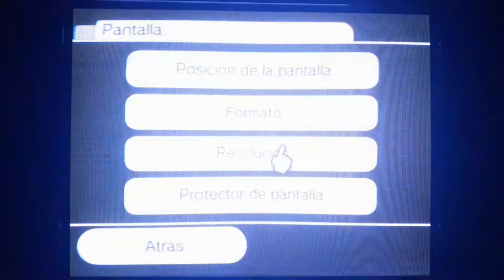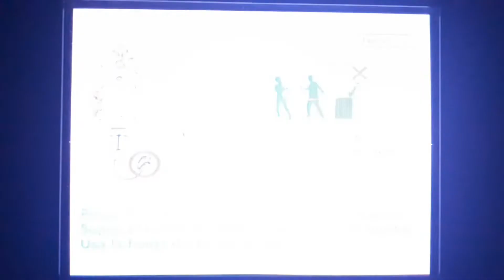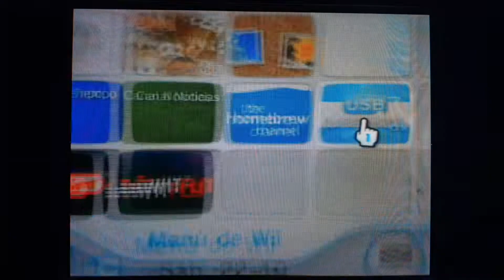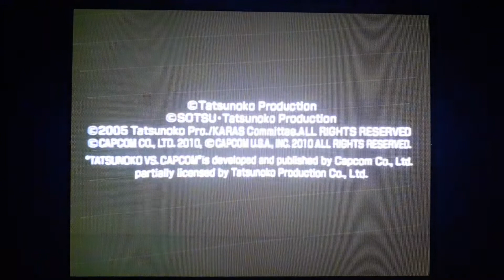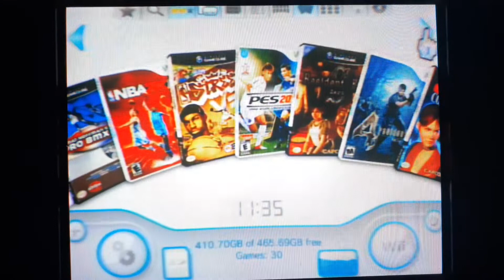Como Configurar e Jogar Nintendo Wii na TV de Tubo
Neste vídeo irei fazer uma configuração no sistema do Wii, para que o formato de tela e resolução de imagem seja compatível com a TV em que irei jogar. No inicio do vídeo estando no menu do Wii irei iniciar o procedimento de configuração. Em seguida vou jogar 2 jogos do WII: NBA Jam e TatsunoKo vs Capcom, e 2 do GameCube pelo Nintendont: NBA Street V3 e Mario kart Double Dash, jogando em uma TV de tubo em demonstração dos gráficos dos jogos na TV. Obs: este é um vídeo de parte: 1, em que terá a continuação da configuração de formato de tela e resolução de imagem no sistema do Wii. Objetivo e resumo do vídeo: fazer a configuração no sistema do Wii, jogar alguns jogos em demonstração dos gráficos na TV de tubo e publicar este vídeo como parte:1 tendo a continuação deste. Obs: no video parte 2 que irei criar e publicar farei o mesmo procedimento sendo mais completo e mais detalhado. Sejam todos bem-vindos ao canal.

Wii, conhecido oficialmente como Nintendo Wii, é um console de videogame doméstico de sétima geração, sendo o sucessor do console GameCube. Trazendo como controle principal o Wii Remote, controle com sensor de movimentos que transmite para a tela os movimentos realizados, foi desenvolvido e comercializado pela Nintendo, no ano de 2006, para Brasil, Europa, Japão, Estados Unidos, e Austrália, Para competir com os consoles Xbox 360 da Microsoft e o Playstation 3 da Sony.

O Nintendo GameCube (ニンテンドーゲームキューブNintendō GēmuKyūbu?), também chamado simplesmente de GameCube e abreviado como GCN na América e NGC no Japão, O nome “GameCube” deveu-se ao fato do sistema ter o formato de um cubo. é um console domestico de jogos eletrônicos de sexta geração Sendo o sucessor do Nintendo 64 e antecessor do Wii. Desenvolvido e publicado pela Nintendo no ano de 2001 para o Japão e na América do Norte no ano de 2001, e para Europa e Austrália em 2002. é o primeiro console da Nintendo a oferecer suporte oficial para jogar pela internet online, na época a Nintendo no entanto não ofereceu um serviço próprio para o console deixando a tarefa para as desenvolvedoras dos jogos. Para o GameCube, a Nintendo deixou de usar cartuchos rom como meio de distribuição de seus jogos, Em vez destes a Nintendo optou por utilizar drives ópticos, criando para esse fim o formato Nintendo Optical Disc, e sendo complementados por cartões de memoria graváveis para jogos salvos, os discos são do formato mini dvd e o sistema não foi projetado para reproduzir DVDs ou CDs de áudio em tamanho real diferentemente de seus concorrentes, sendo focado somente em jogos. Competiu com o PlayStation 2 da Sony, o Xbox da Microsoft e com o Dreamcast da Sega.

Nintendont, é um software homebrew gratuito e de código aberto para Wii e Wii U que permite que você jogue jogos de GameCube a partir de uma unidade USB ou cartão SD. É um carregador USB, oque significa que carrega os jogos da unidade USB ou cartão SD, e não da óptica do Wii. Ele também oferece suporte a uma variedade de recursos, como cheats, save states e a capacidade de usar controladores de GameCube.

A Nintendo Co., Ltd. (任天堂株式会社 Nintendō Kabushiki Gaisha?) é uma desenvolvedora e publicadora japonesa de jogos eletrônicos e consoles domésticos/portáteis, com sede em Quioto, (Japão) Foi fundada no ano de 1889 como Nintendo Karuta pelo artesão Fusajiro Yamauchi, a empresa originalmente era uma fabricante de cartas de baralho tradicionais japonesas hanafuda feitas a mão. A Nintendo depois de se aventurar em vários ramos de negócios durante a década de 1960 e adquirir status legal em empresa pública, só entrou no mercado de jogos eletrônicos no ano de 1977 com o  lançamento do seu primeiro console o Color TV-Game.

Durante décadas vários cientistas estudavam a possibilidade de se realizar a transmissão de imagens em grande distancia, em que no decorrer destes anos surgiram varias invenções que contribuirão para o surgimento da TV. No ano de 1923 o russo Vladimir Zworykin desenvolveu e patenteou o ionoscópio, aparelho que mais tarde proporcionou a criação dos tubos de raios catódicos que compunham as televisões mais antigas. A televisão de tubo, também conhecida como televisão de raios catódicos (CRT), é um tipo de televisão que utiliza um tubo de raios catódicos para gerar a imagem. O tubo de raios catódicos é um dispositivo que emite um feixe de elétrons que é direcionado para uma tela florescente. O feixe de elétrons é controlado por uma série de eletrodos, que permite que a imagem seja criada.